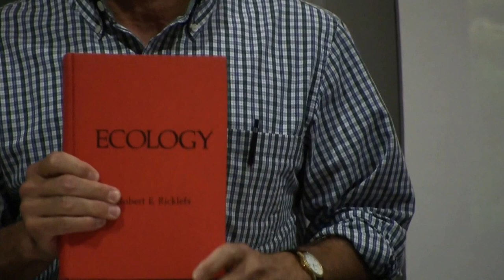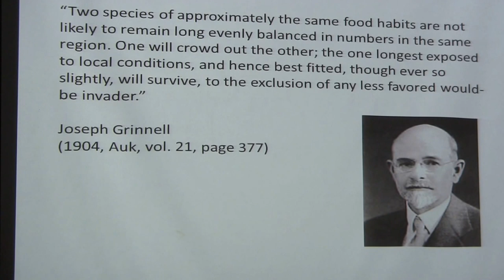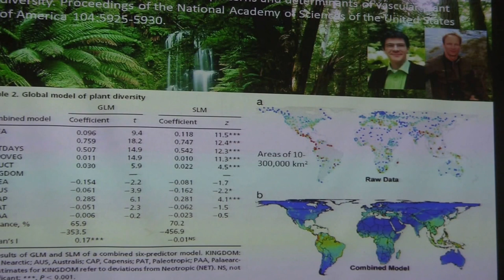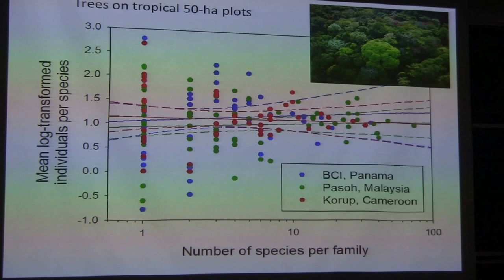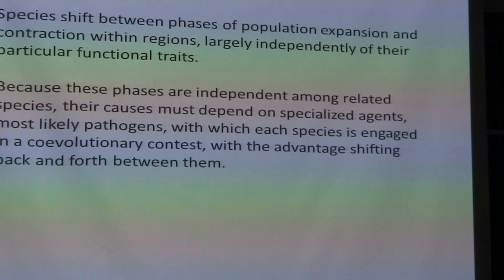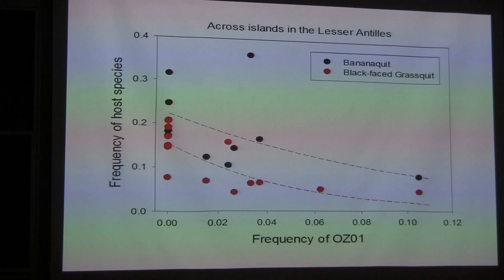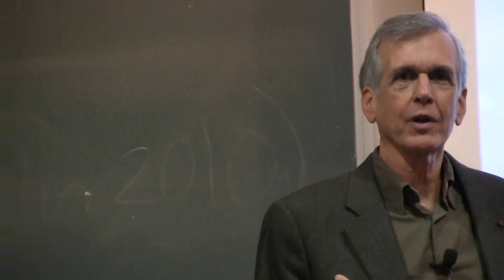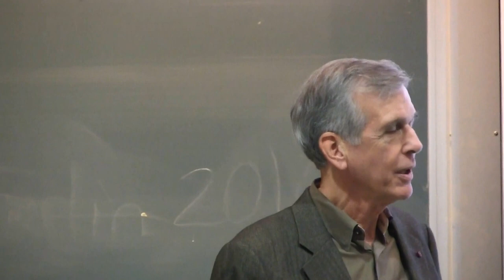Robert Ricklefs -- 10/08/15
“Intrinsic dynamics of the regional community”
Grinnell Medal  Recipient 2015
Seminar given in conjunction with IB seminar series
Department of Biology, University of Missouri